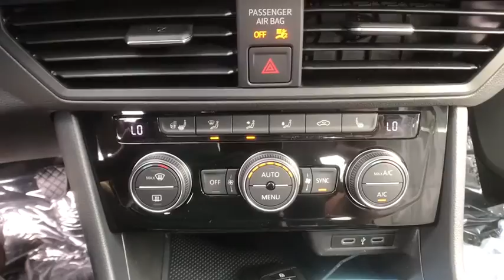2020 Volkswagen Jetta Troy, Albany, Schenectady, Clifton Park, Latham, NY V24514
Platinum Gray Metallic New 2020 Volkswagen Jetta available in Troy, New York at Cooley VW Mazda. Servicing the Albany, Schenectady, Clifton Park, Latham, NY area.

Platinum Gray Metallic 2020 Volkswagen Jetta R-Line FWD 6-Speed Manual 1.4L TSI Black.brbrCOMPLIMENTARY INSPECTIONS FOR LIFE! 1ST OIL CHANGE FREE! Recent Arrival! 30/40 City/Highway MPGbrbrAwards:br * 2020 KBB.com 10 Coolest New Cars Under $20,000brCooley Motors has been proudly servicing and selling New and PreOwned Volkswagen vehicles to Rennselaer, Troy, Albany, Colonie, Schenectady, Hudson, Kingston, Saratoga, the Berkshires, and Bennington for 50 years.